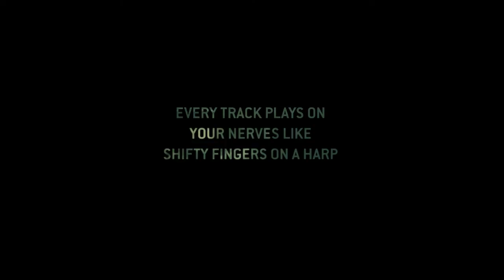Head Top Miners - Phalea LP [Trailer]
idea - twang / kinetical
camera - laurin döpfner / thomas schwarz
directed by eliot
cut by kinetical
post by eliot